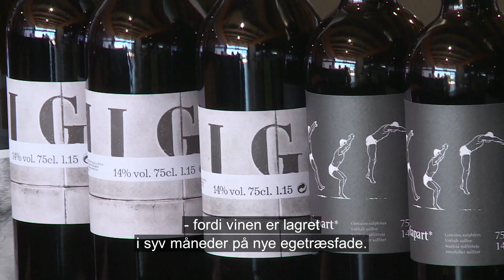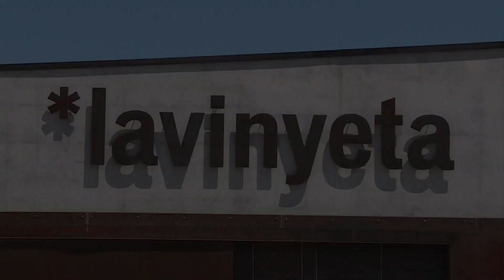Besøg en anderledes vingård på Costa Brava kysten - Lavinyeta